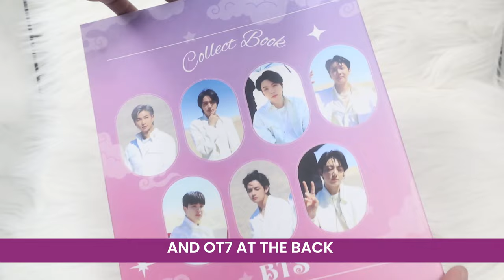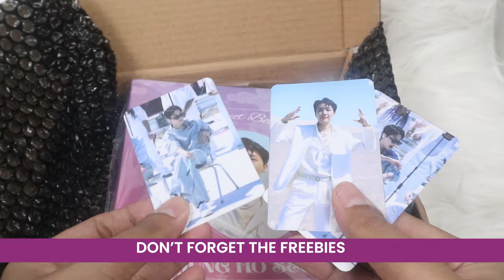BINDER PC PHOTOCARD JHOPE BTS PACKING ORDER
Binder Pc Photocard KPOP Fanmade n Handmade
BTS Series , NCT  , AESPA bisa request fandom lain juga
✅Pre-Order 4-10hari (karena binder handmade)
✅Warna tajam hasil permanen ga mudah luntur karena cetak dengan mesin xerox dan dilaminasi doff / glossy
✅Ukuran standar A5 ring 20 dan ring 6
✅Free - Freebies
✅Hasil Rapi dan packing box exclusive
✅IDR 58k
Local INA & worldwide shipping

Cara membeli - How to buy

Link Shopee
shopee.co.id/puputri02

Link Tiktok
Tiktok.com/@tantan_merch